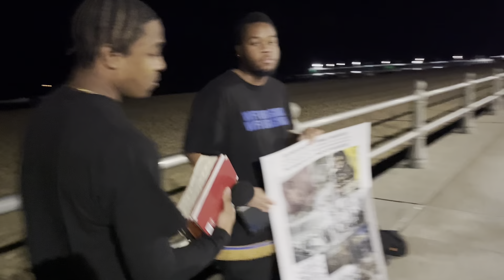CHRISTIAN JAKE CALLS HIS BROTHERS HIS ENEMIES